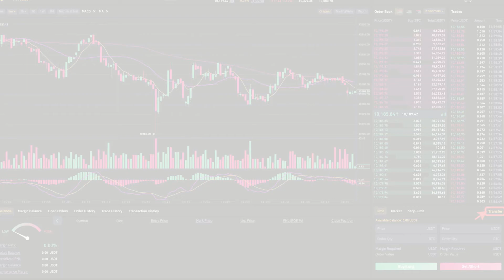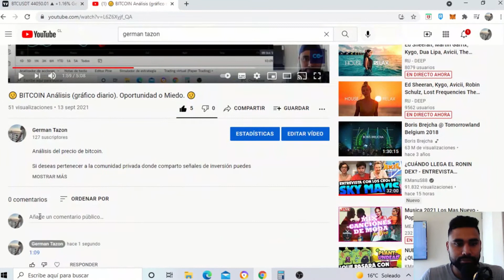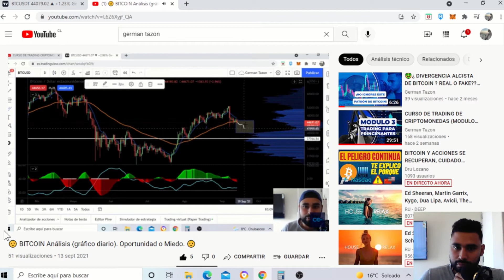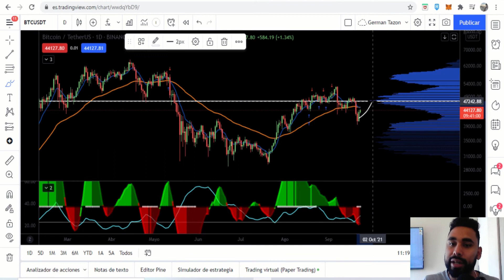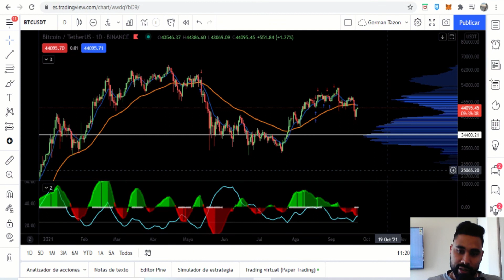❗❗ Atentos. Mira ésta zona donde está Bitcoin😲. Proyección.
Análisis del precio de bitcoin.

Si deseas pertenecer a la comunidad privada donde comparto señales de inversión puedes contactar mediante los siguientes link: